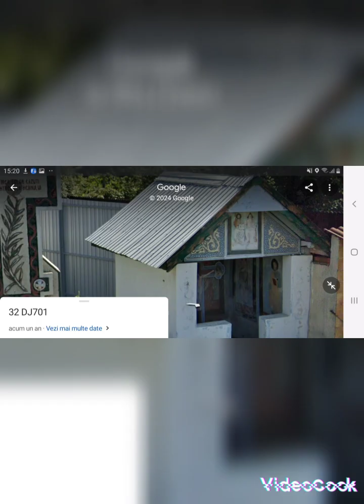TRINITAS TV PATRIARHIA ROMÂNĂ NOAPTEA DENIEI ACATISTULUI BUNEI VESTIRI